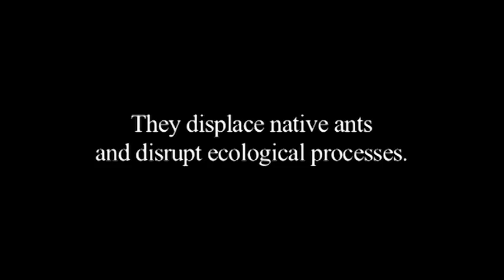Exotic Ants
There are several exotic ants in Australia that are a major problem for the environment.